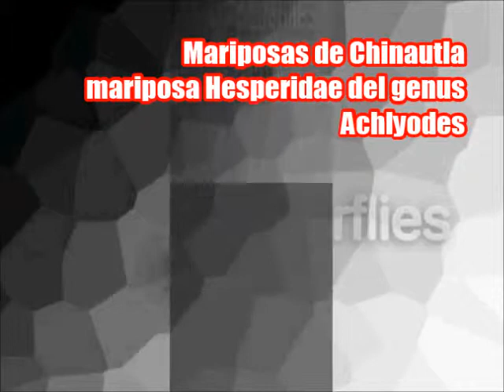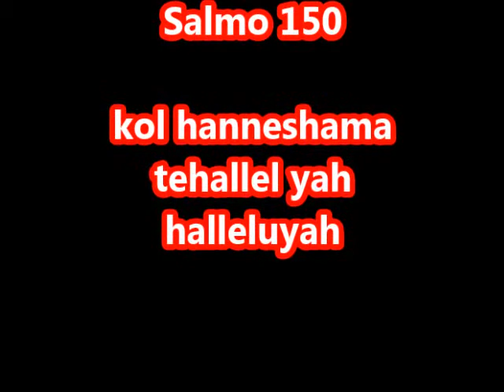Mariposa butterflies from guatemala mariposa hesperidae del genus achlyodes